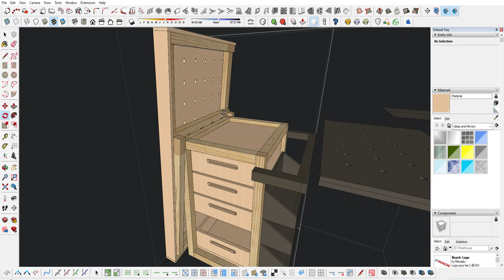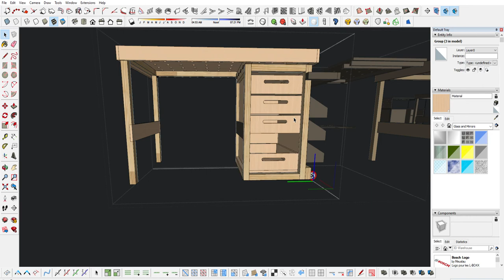Mobile workbench 3D Model